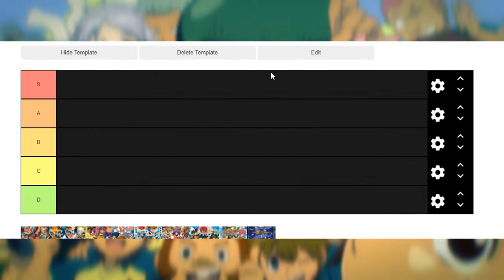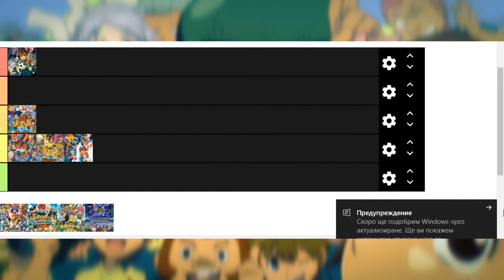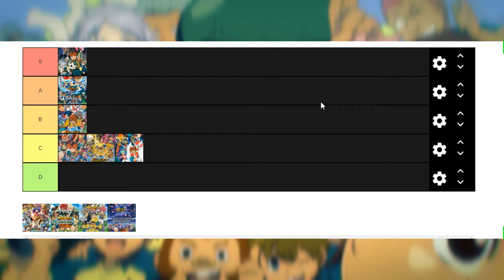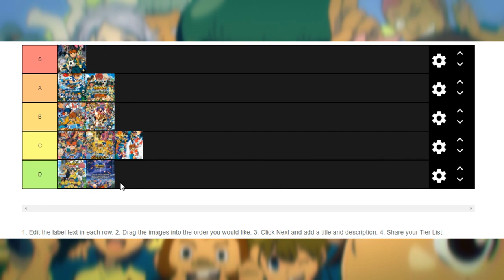Inazuma Eleven ANIME Tier List & Knuckles!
When your video takes 13 hours to render...